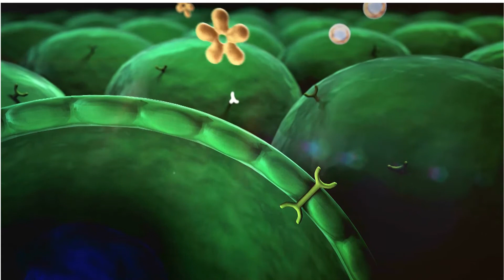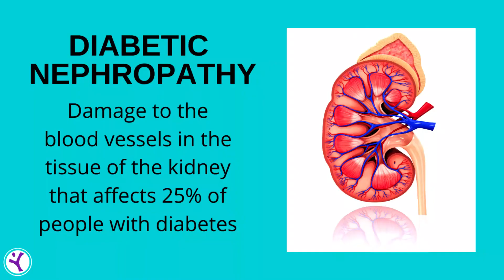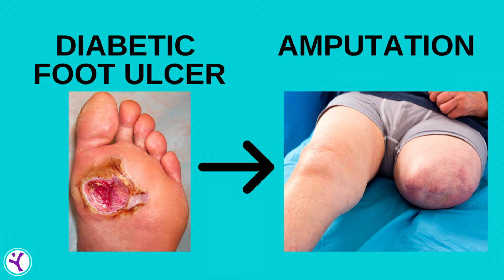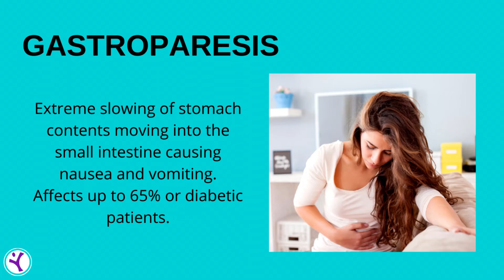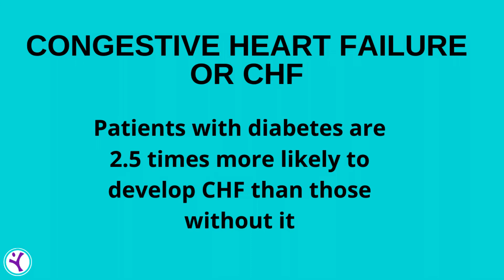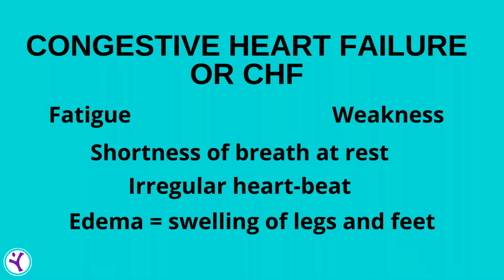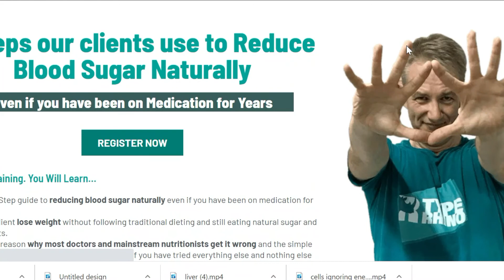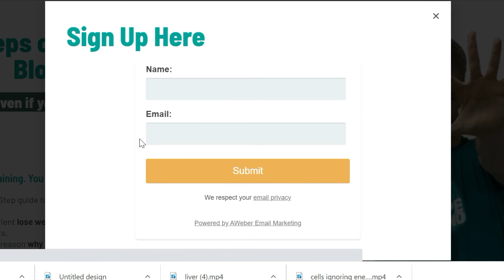What is type 2 diabetes a simple explanation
Have you bee diagnosed with type 2 diabetes and you want a simple explanation?  then this is the video for.  I will explain what type 2 diabetes is and wake you up to the consequences of just taking the medication

Receive articles on Nutrition, Exercise, Goal Setting and how to change your Mindset around a Your New Lifestyle. John Collett is 6000lb charging Rhino. Farther to 2 Daughters and Grand farther to 3 Grandchildren.
Sorry! You should contact your doctor to obtain advice with respect to any health issue or condition. Nothing here should be construed to form a doctor-patient relationship. Also, some of the links in this post may be affiliate links, meaning, at no cost to you, I will earn a small commission if you click through and make a purchase. But if you click, it really helps me make more of these videos! This Video is not suitable for children under 13.